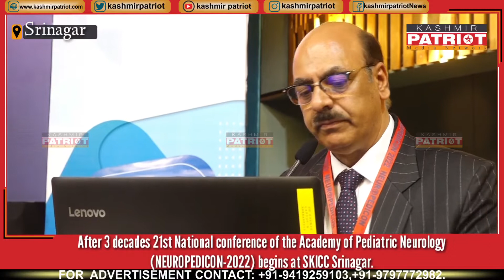21st National Neuro Pedicon 2022 conference begin in Srinagar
21st National Neuro Pedicon 2022 conference begin in Srinagar